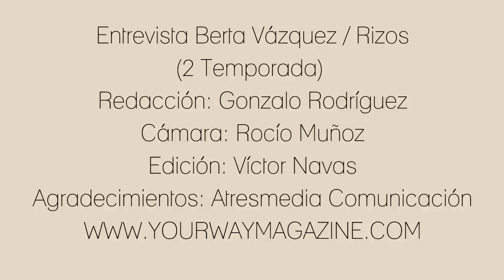VIS A VIS (T2) | Entrevista a Berta Vázquez: «A Rizos le ocurre algo catastrófico que le marcará»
Entrevistamos a Berta Vázquez, que interpreta el papel de Rizos, en la presentación de la segunda temporada de la serie Vis a Vis de Antena 3.

SÍGUENOS